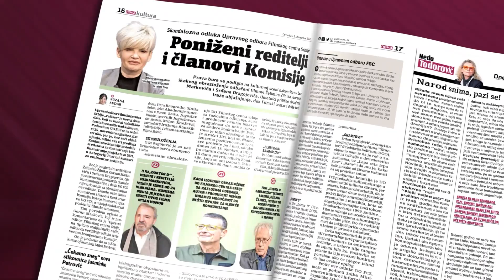Novine „Nova“: Vučić i Vulin započeli lov na demonstrante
U novinama "Nova" u četvrtak pročitajte šta poručuju iz vrha vlasti uoči najavljenih protesta i blokada puteva u subotu u tekstu "Vučić i Vulin započeli lov na demonstrante".

Socijalini psiholog Dragan Popadić za „Novu“ objašnjava „da su otvoreno zastrašivanje i obračunavanje vlasti sa demonstrantima postali praksa od julskih protesta prošle godine“.